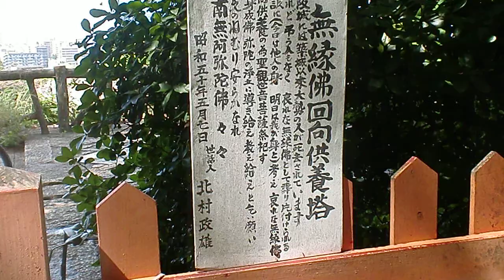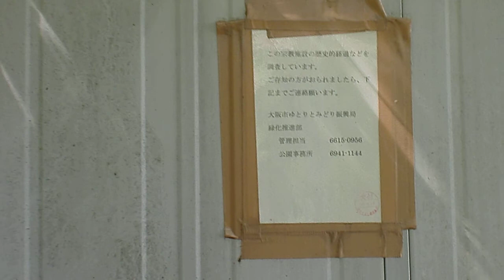無縁佛回向供養塔・大阪城・・Ⅱ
大阪の大阪城で無縁佛回向供養塔を見ました。